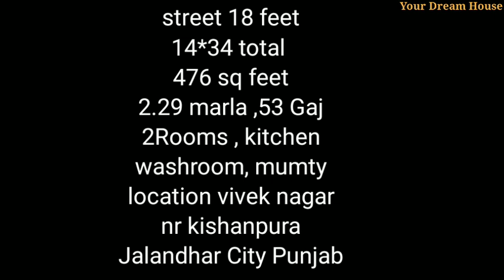2Bhk Independent House for Sale in Jalandhar City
2Bhk Independent House for Sale in Jalandhar City

14*34 total
476 sq feet
2.29 marla ,53 Gaj
2Rooms , kitchen
washroom, mumty
location vivek nagar
nr kishanpura
Jalandhar City
 Punjab